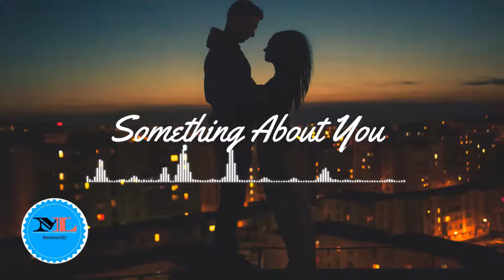Something About You By Alexander Bergil [2010s Pop Music]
Song Details:
Title : Something About You By Alexander Bergil
GENRE : 2010s Pop
CATEGORY :  Romantic
Composer:  Alexander Bergil
Artist: Dinah Smith

4. You will also find from this channel some copyright free/ royalty free songs from private composers or Free Audio libraries You will be used if you are use the right credit of those mention song which I will write it in the description box details Credit of them.

Visit my top viewer Videos ...